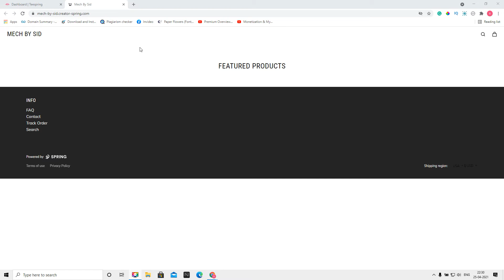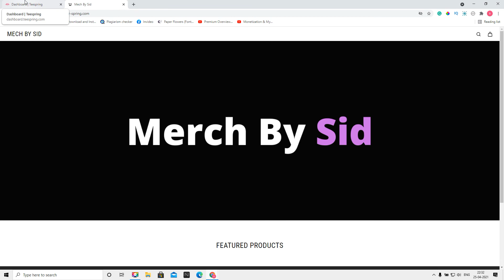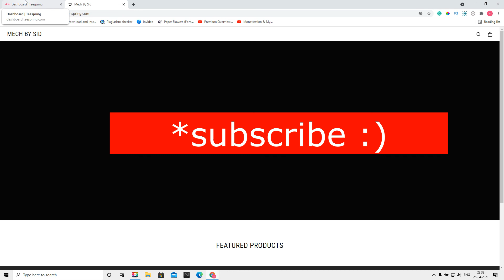How to add a banner to your Teespring store (Under 2 minutes)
In this video, you will learn to add a banner to your teespring store and also change it later if you wish to.

✍️ Teespring Articles:
1. How to find Teespring URL
2. How to change Teespring store name
3. How to change product's default color
4. How to change Teespring font-size
5. How to add a custom domain to Teespring
6. How to change Teespring default product
7. How to add a listing to Teespring storefront
8. Print on Demand must-have resources